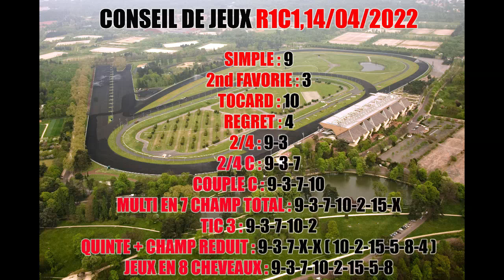PRONOSTIC ECRIT PMU TURF QUINTE JEUDI 14 AVRIL 2022